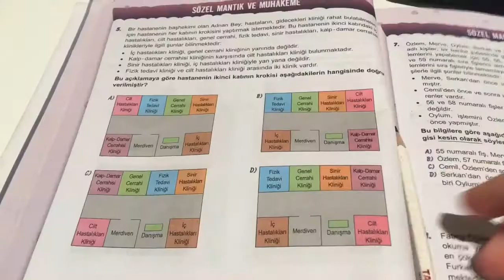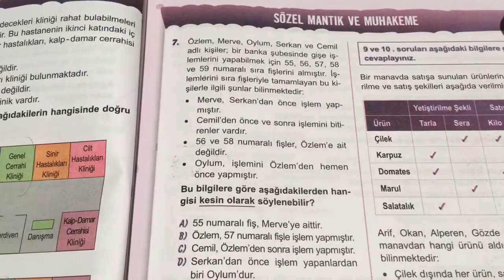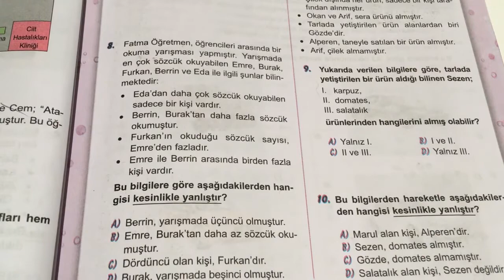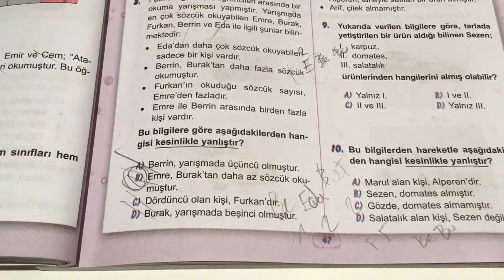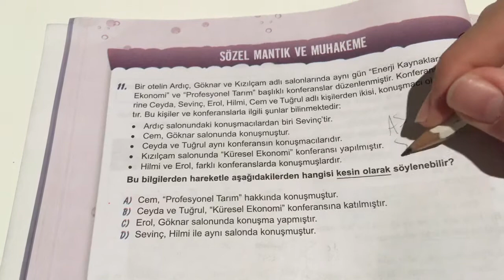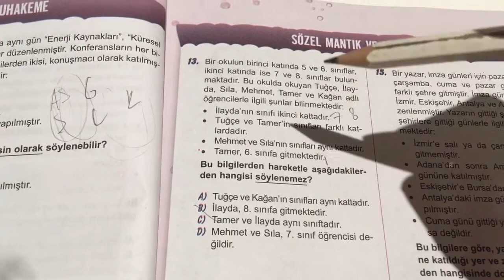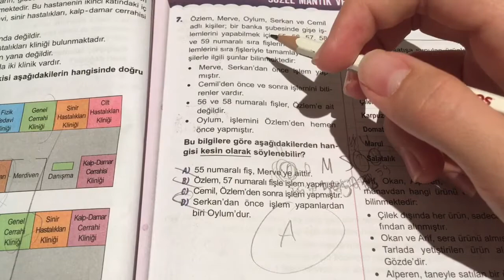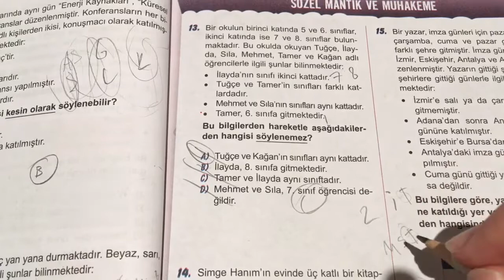OKYANUS MASTER 8. SINIF TÜRKÇE TEST ÇÖZÜMÜ MANTIK MUHAKEME VE GÖRSEL YORUMLAMA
Herkese merhaba arkadaşlar bugün sizlere sayfa 46-49 Okyanus Master den çözeceğiz. Test çözümü Türkçe 8. Sınıf

Sene başında Lgs yüzünden baya korkuyordum.(ve hala korkuyorum) Bu yüzden özel ders almaya karar verdim. Arkadaşlarım tatil yaparken ben tüm yaz boyunca özel ders alıyordum. Sonra aklıma konu anlatımı geldi. Ve YouTube`ta konu anlatımı izlemeye başladım. (Tonguç Akademi gibi) En çok matematik izlerdim çünkü bana göre en zoru o. Bazenleri kendim  konu anlatımı  yapmayı deniyordum hatta ilk videolarım onlardı, nsonra test çözümüne geçtim. İlk başta Çanta ve Okyanus yayınları çözüyordum sonradan bide bunları DNA, Pruva ve Fen Okulu çözmeye başladım.